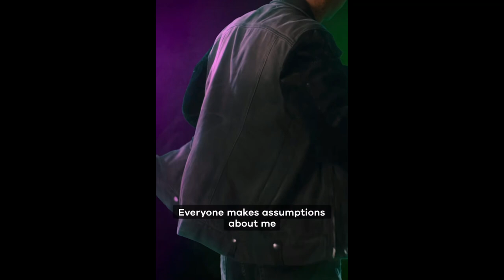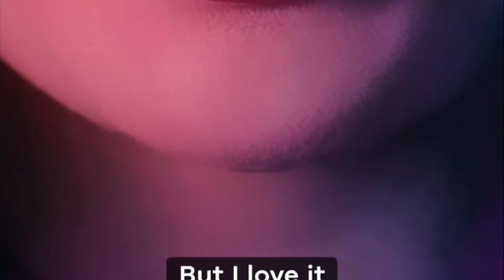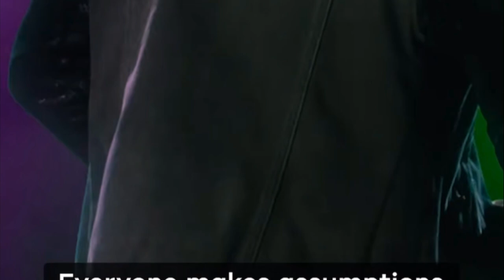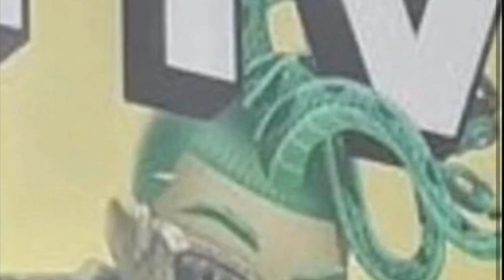🎀💀MONSTER HIGH💀🎀|2022 NEWS❗️ |MOVIE Teaser BREAKDOWN, Draculaura and Deuce Animated LEAK?!? 😳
In this vid we go into the new Monster High MOVIE TEASER and more Animated Leaks??

Stay peachy!